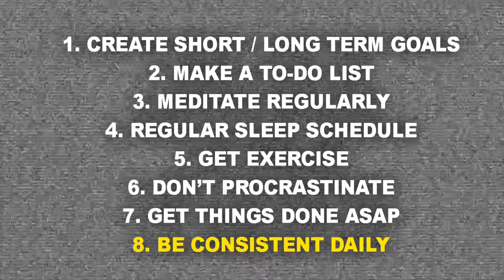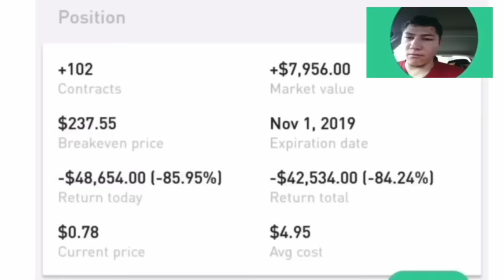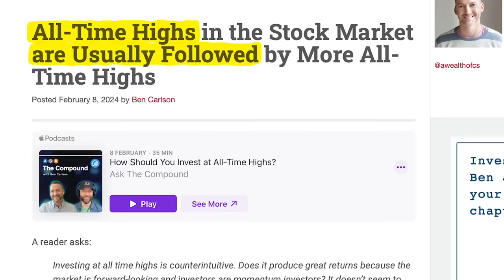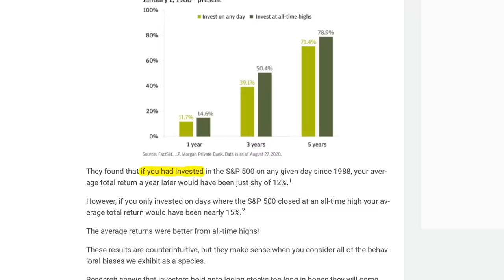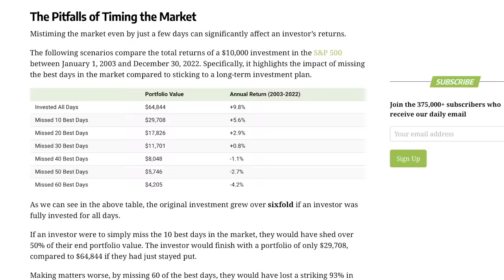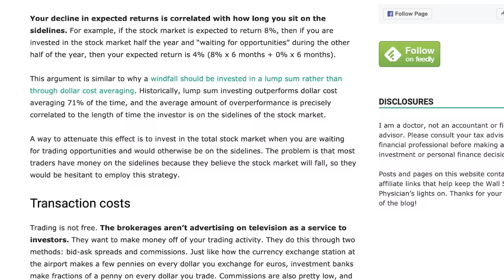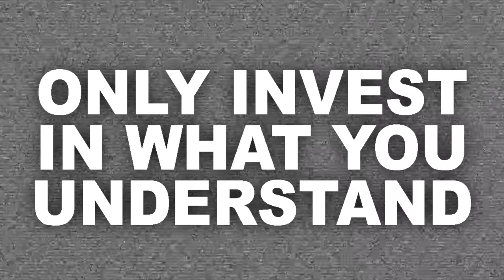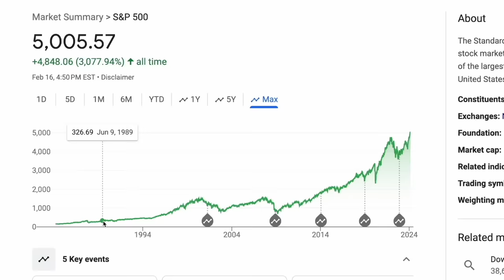How To Build Wealth In Your 20s (Realistically)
These are the 7 investing habits that have changed my life, how to best implement them, and what you can do to potentially come out ahead 10-30 years from now. Enjoy!

NUMBER ONE: INVESTING ASAP
Following this is easily the most impactful in terms of how much wealth you can accumulate throughout your lifetime. When you’re young, one of the biggest advantages you have when it comes to investing is really simple - it’s TIME. Not only can you ride out any short-term fluctuations in the market, but you can take full advantage of what’s called "Compound Interest." Every year that goes by without investing is a year you won’t be seeing insane growth 30 or 40 years from now.

NUMBER TWO: DON’T TIME THE MARKET
This is the simplest, most factual piece of advice you’ll ever hear when it comes to investing - but it also happens to be the most difficult for people to actually follow. On top that - studies show that the more trades you make, and the more you try to time the market, the lower your overall return becomes. Research has also shown that since 1926, a 20-year holding period of the stock market has never ONCE produced a negative result.

So, without overloading you with facts and studies, all I’m going to say is this: The buy-and-hold investment strategy tends to not only be the safest, but also the most profitable for the majority of people. In fact, just buying in the market immediately - regardless of where it's priced - has out performed trying to time the market 71% of the time.

NUMBER THREE: DON’T INVEST IN THINGS YOU DON’T UNDERSTAND
I’d much rather just not invest at all, than put your money into something you don’t fully understand. Especially in this market, where literally everything is going up, it’s so simple to get disillusioned that investing is really easy, and get yourself accustomed to always making money. But that doesn’t always happen. You need to understand that investing is going to be cyclical, investments will lose for years in a row, and you need to understand and know that going in.

FOURTH: DON’T INVEST MONEY YOU NEED IN THE SHORT TERM
When you invest money, there’s always a chance that the value of that investment will go down in the near future. Investing should always be seen as a long-term strategy. You generally can’t predict where the markets will be a few months or a few years from now - but you CAN look back historically - and see that over a period of 10 or 20 years, your chances of coming out ahead profitable are pretty good. So, for that reason…investing any money that you’ll need within the short term is not a good idea, and could cost you a LOT if things end up getting bad.

FIFTH: INVEST CONSISTENTLY
Investing is just a way of life. All you need to do this, is to automate your investing as much as you can. Just set up automatic withdrawals into a broad index fund without even thinking about it - out of sight, out of mind. You don’t need to be actively involved with it all the time, but just consciously remember it’s there - and that’s it.

SIXTH: THINK INDEPENDENTLY
This is the hardest thing to do from everything I’ve mentioned, but it’s also the one that will make you the most money if you get good at it. And what I mean by this is that you must trust your own thoughts and research, and not be swayed by someone else who says otherwise, or disagrees with you.

My ENTIRE Camera and Recording Equipment: